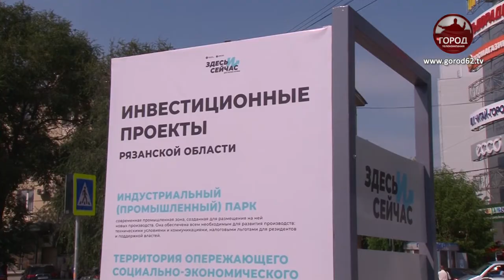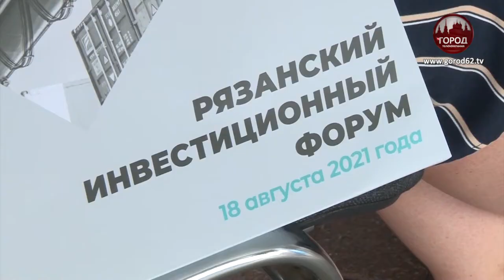ЗДЕСЬ И СЕЙЧАС